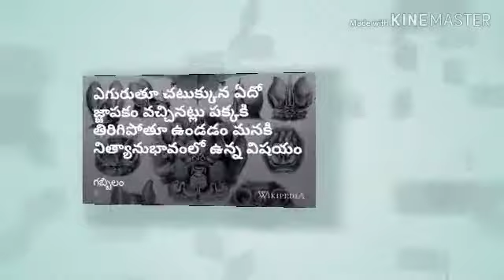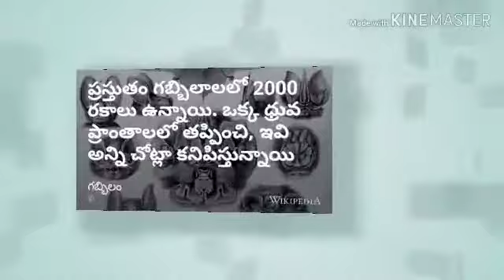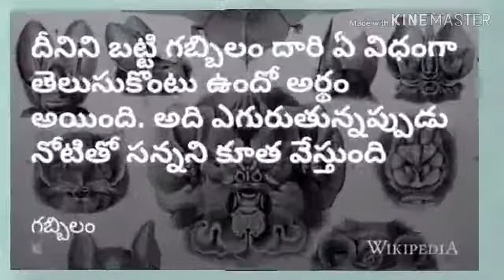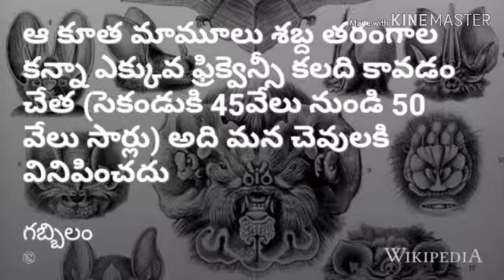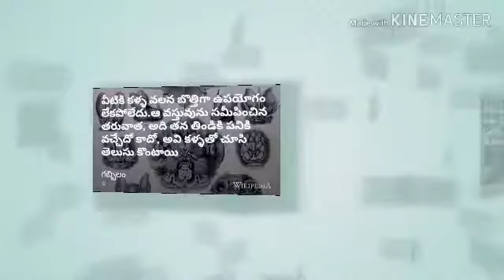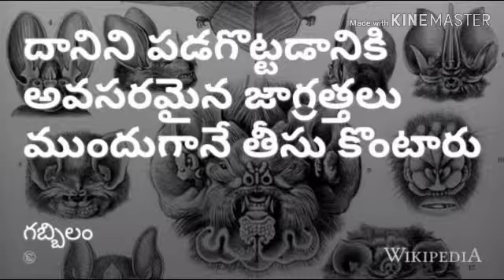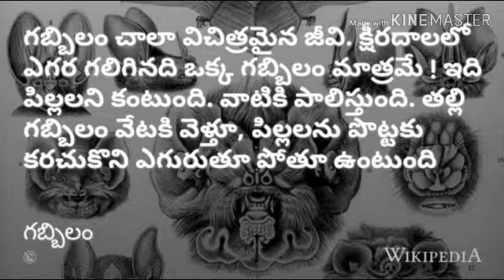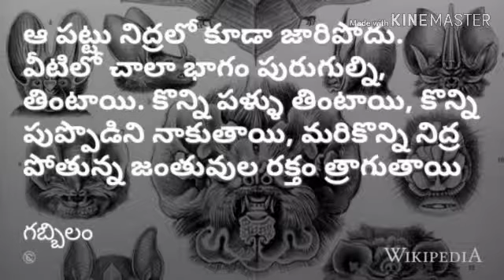Unknown facts About The Bat | Mysterious secrets About The Bat | in Telugu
One Of The Amazing Things That Man Learns Through The Bat explanation in Telugu  Bats are mammals of the order Chiroptera; with their forelimbs adapted as wings, they are the only mammals naturally capable of true and sustained flight. Bats are more manoeuvrable than birds, flyingwith their very long spread-out digits covered with a thin membrane or patagium. The smallest bat, and arguably the smallest extant mammal, is Kitti's hog-nosed bat, which is 29–34 mm (1.14–1.34 in) in length, 15 cm (5.91 in) across the wings and 2–2.6 g (0.07–0.09 oz) in mass. The largest bats are the flying foxes and the giant golden-crowned flying fox, Acerodon jubatus, which can weigh 1.6 kg (4 lb) and have a wingspan of 1.7 m (5 ft 7 in)